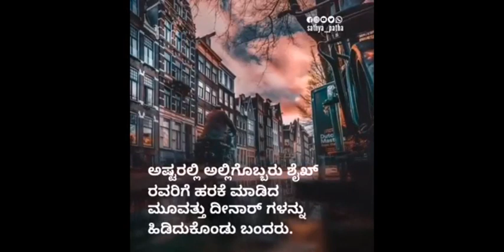ಫಕೀರರನ್ನು ನಿಂದಿಸದಿರಿ | Sathya Patha | Islamic Kannada Video | Vlog. 4